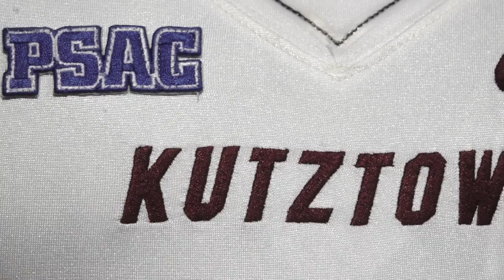Kutztown University 2017 Golden Bear Football Hype Video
Check out the hype video for the KU Golden Bear Football team produced by KUTV students!  Go Bears Go!